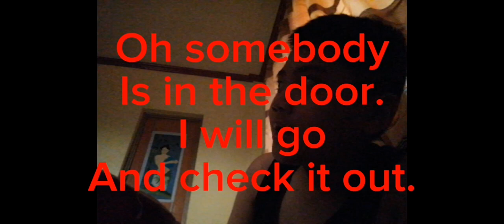The Three Stricts Longplay [4K] No Jumpscare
0:00 Intro
0:16 Start
0:47 Game Starts
2:39 Jumpscare
3:42 Dream Jumpscare
4:34 Ending
4:52 Credits